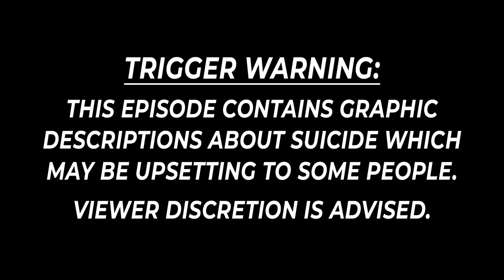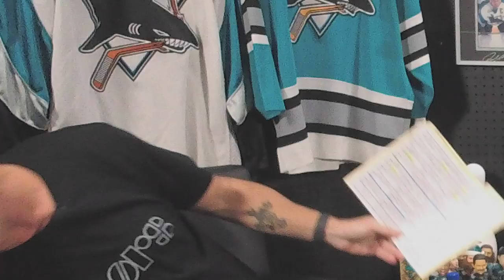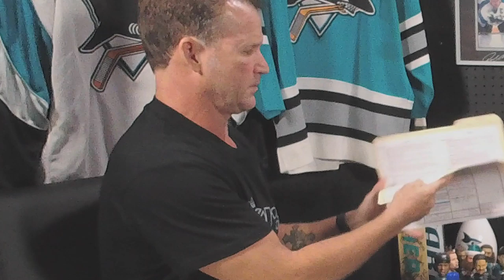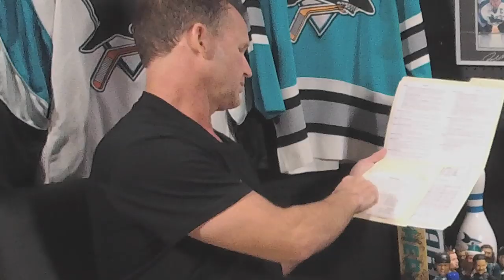Jamie Baker on Mental Health and Sharks Hockey (Ep 63)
Welcome to The Fin Factor, a weekly podcast series where we discuss the San Jose Sharks NHL hockey team. In this special episode, we sit down with Jamie Baker to talk about mental health awareness, his preparation work for broadcasting (33:12), the differences of being on TV vs radio (44:57), playing in the alumni game (52:05), Kendall Coyne joining the broadcast team (58:22), is it time for Sharks fans to panic (1:02:45), dissecting our three keys to the game (1:08:32), and more! This episode is hosted by Paul Sunseri and Aaron Sholl, two avid Sharks fans.

Hosts: Paul Sunseri, Aaron Sholl
Producer/Director: Jason Sholl
Stage Manager: Joe DeMartini
Set Construction: Todd Sholl
Visual Effects: Alan2014/Videohive
Graphics Effects: EasyEdit/Videohive